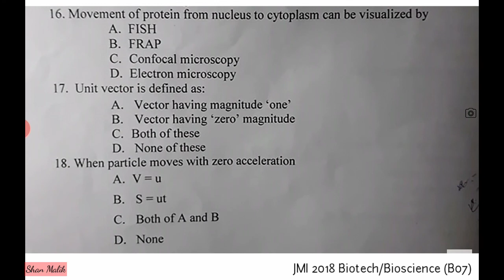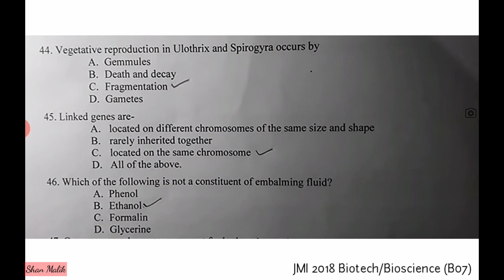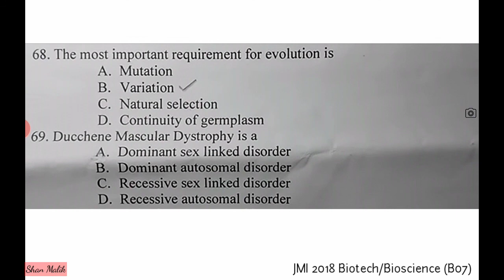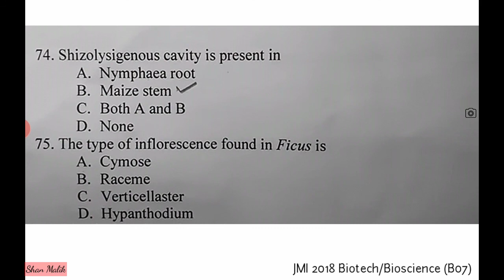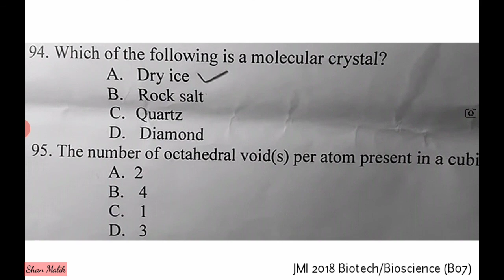JAMIA (B07) 2018 BSC BIOTECHNOLOGY / BIOSCIENCE QUESTION PAPER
Jamia Millia Islamia 2018 Question Paper
Biotechnology
Jamia 2018 Question Paper
Jamia BSc Biotechnology Previous Year question Paper
How to prepare for Jamia
About exam dates of Jamia Entrance Exam
How to crack Jamia Entrance Exam
Jamia Bsc Bioscience 2018 Question Paper
B07 Biotechnology Bioscience
Previous Year question Papers Jamia
JMI previous year question Papers
Previous Year Question Paper Jamia Bsc